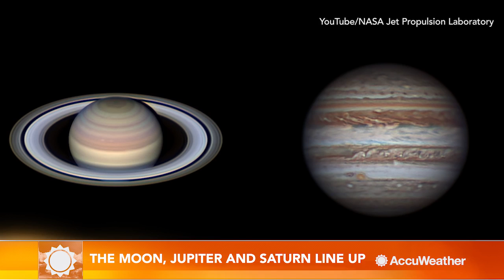Catch the Moon aligning between Jupiter and Saturn this August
August 9-11 will be a great opportunity for stargazers and photographers to catch a planetary alignment of Jupiter and Saturn joined by the Moon. The gas giants will remain visible throughout the month.

ABOUT ACCUWEATHER
AccuWeather is the world’s most accurate source of weather. But don’t just take our word for it. Read below how we make a difference in the lives of more than 2 billion people who trust us each day.